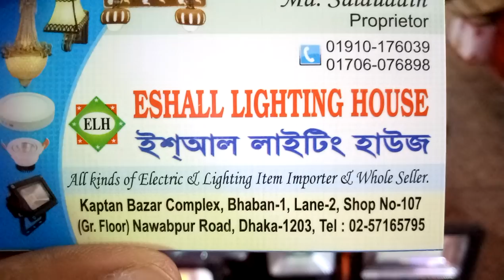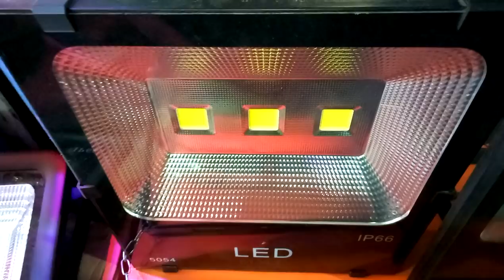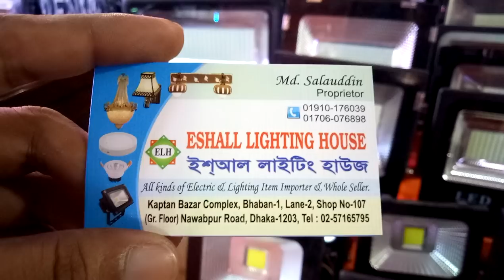দেখুন পাইকারি দামে হ্যালোজেন এলইডি লাইট কালেকশন বাসাবাড়ি এবং ফ্যাক্টরিতে লাগানো যাবে (falak angel)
shop name: (Eshall Lighting House)

address:কাপ্তান বাজার কমপ্লেক্স,ভবন নাম্বার-1,লেন 2,shop no.107,গ্রাউন্ড ফ্লোর,নবাবপুর ঢাকা 1203

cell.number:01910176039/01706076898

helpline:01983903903